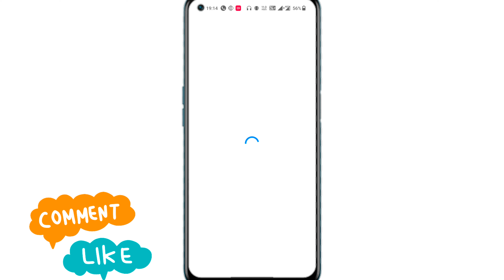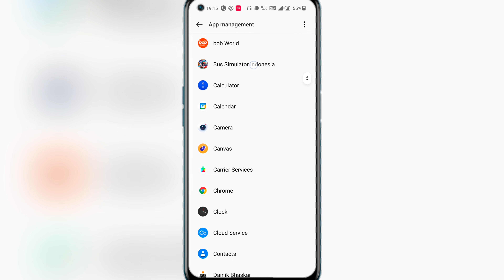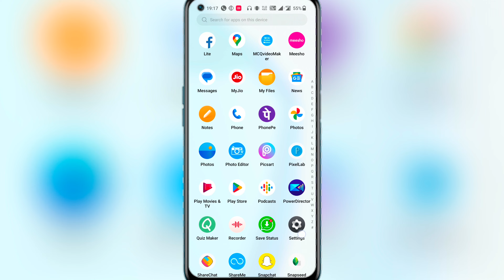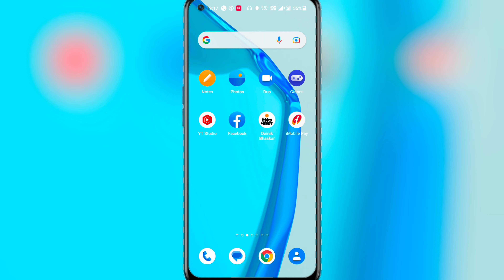Messenger not working today || Messenger not opening Problem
:-Aaj ki Video Me Aapko Me btane vala hu ki Facebook Messenger Open Problem Fix:-